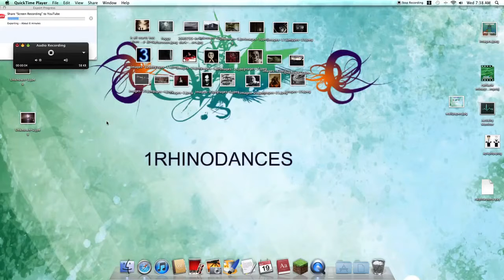lets play minecraft! ep,2 mushroom go small, mushroom go big!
yeah no voice sorry!